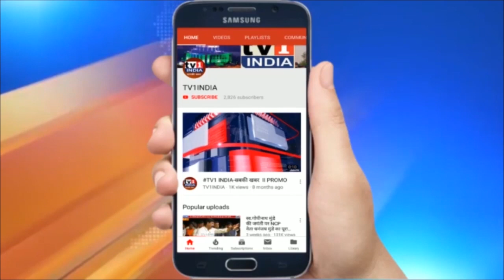भारतीय सेना ने मार गिराया कॉडकॉप्टर | केरन सेक्टर में कार्रवाई को दिया अंजाम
भारतीय सेना ने मार गिराया कॉडकॉप्टर | केरन सेक्टर में कार्रवाई को दिया अंजाम | जम्‍मू-कश्‍मीर के केरन सेक्टर में भारतीय सेना ने पाकिस्‍तान के एक क्वॉडकॉप्टर यानी ड्रोन को मार गिराया हैजब एक पाकिस्तानी क्वॉडकॉप्टर LoC पर मंडराता हुआ दिखा...यह पाकिस्‍तानी क्वॉडकॉप्टर चीनी कंपनी डीजेआई ने बनाया था. क्वॉडकॉप्टर का मॉडल मैपिक 2 प्रो बताया जा रहा है...